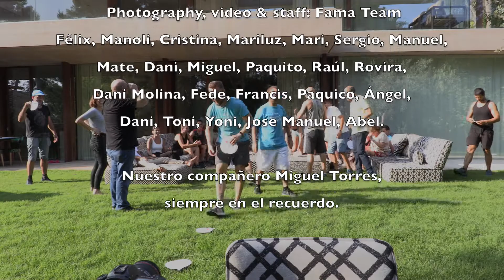Making of – Tribal Collection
En breve tendremos una nueva sesión de fotos y para calentar motores, os dejamos el “making of” de la “Tribal collection” que se llevó a cabo en septiembre de 2019.  Se nos ha encogido el corazón cuando hemos visto las imágenes de nuestro compañero Miguel, siempre en nuestro recuerdo.